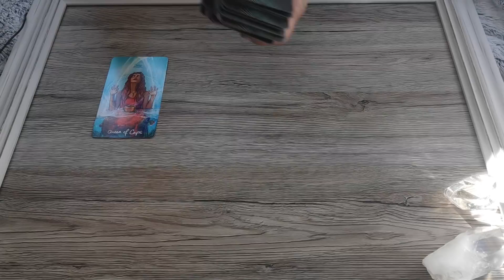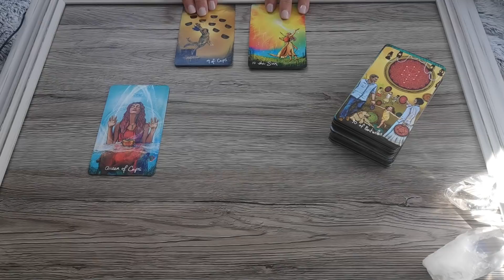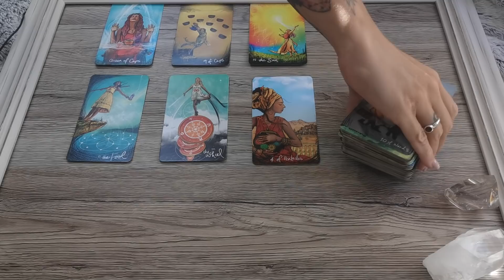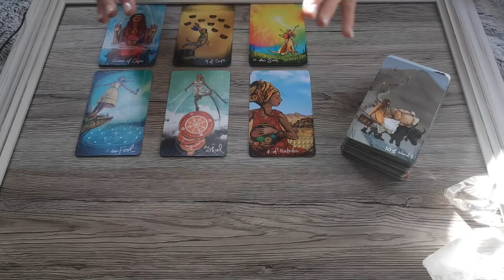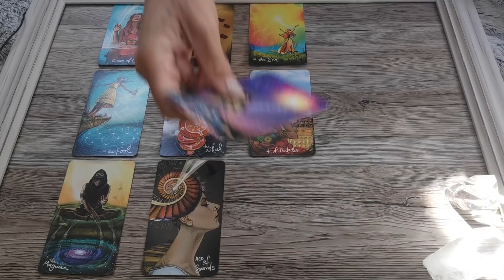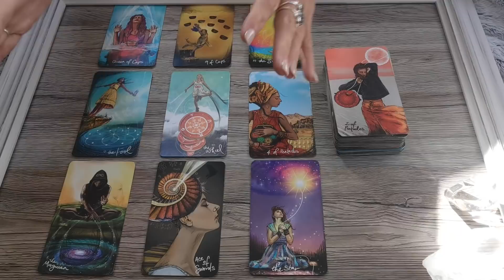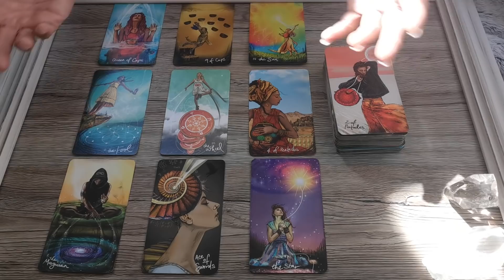LÖWE OKTOBER | Sprung ins Glück und Neuanfang | Tarot Kartenlegungen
AKTUELL KEINE PRIVATEN LEGUNGEN!